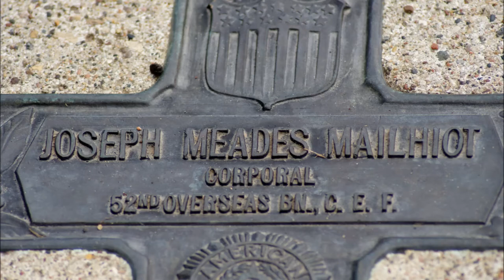Victory Memorial Drive Song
Honor WWI Soldiers